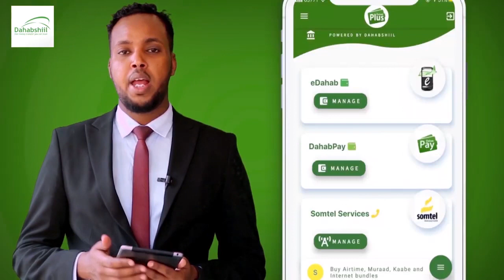Somaliland Dekeda Ma Ku Faa'iiday Mise Waa Ku Khasaartay?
Xildhibaan Cabdinaasir Qodax iyo Su'aalo uu Waydiiyay Hanti-dhawraha Guud ee Qaranka